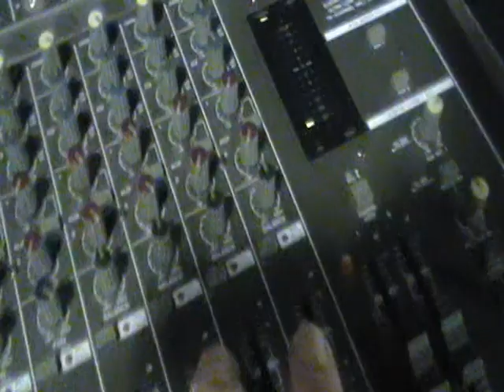Eberhard Kranemann "Interface" FFT - Forum Freies Theater Düsseldorf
Eberhard Kranemann

Experimental Sound Art

Overhead Projector - Art and Music

Werkstatt für experimentelle Sound-Art 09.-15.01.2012
im FFT - Forum Freies Theater Düsseldorf